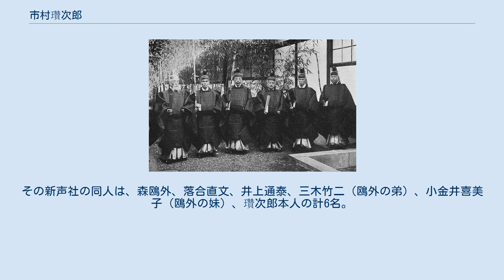市村瓚次郎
明仁親王誕生時に行われた読書鳴弦の儀奉仕員（左より市村瓚次郎、有馬良橘、大給近孝、辻善之助、松浦靖、細川立興） 市村 瓚次郎（いちむら さんじろう、元治元年8月9日（1864年9月9日） - 昭和22年（1947年）2月23日）は、日本の歴史学者。
文学博士。
國學院大學学長、東京帝国大学名誉教授。
専門は東洋史、中国史。
字は圭卿。
号は器堂・筑波山人・月波散人。
 常陸国筑波郡北条町（現茨城県つくば市北条）出身。
1878年に上京し、明治法律学校を経て、1887年に帝国大学古典漢書科卒業。
1888年に学習院傭教師、1890年に同助教授、1892年に同教授となり、1898年からは東京帝国大学文科大学助教授（学習院は兼任に転ずる）、1905年に教授に昇進、白鳥庫吉とともに東京帝国大学における東洋史学の基礎を固めた。
なお、学習院傭教師時代の1889年には、森鷗外らとともに同人組織の新声社を結成し、8月に日本近代詩の形成などに大きな影響を与えた共訳の詩集『於母影』（雑誌『国民之友』夏期付録）を刊行した。
 1924年に東京帝国大学を定年退職、翌1925年名誉教授となった後、國學院大學教授。
1926年から大東文化学院教授・1928年から立教大学教授を兼ね、1933年から1935年まで國學院大學学長をつとめた。
わずか1年余りでの学長辞任は、自身の言によれば学究生活への愛着が絶ちがたく旧道に立ち帰りたいためであったという。
1944年、國學院大學教授を退職。
 東洋史研究の分野を開拓し、1907年には文学博士の学位を授与され、明治天皇の皇女である允子内親王や聡子内親王にも漢学を講義し、1925年には帝国学士院会員となっている。
また、国文や西洋文学を題材とした漢詩を作詩したり、漢詩の翻訳を行うなど、維新後に洋学に押されていた漢学の立て直しにも尽力した。
 　 ^ 『於母影』は、訳者名を伏せて「S･S･S」（新声社の略記）とのみ署名されたため、訳者が誰なのか話題になったという。
その新声社の同人は、森鴎外、落合直文、井上通泰、三木竹二（鴎外の弟）、小金井喜美子（鴎外の妹）、瓚次郎本人の計6名。
ただし竹二は、『於母影』の共訳に参加していない。